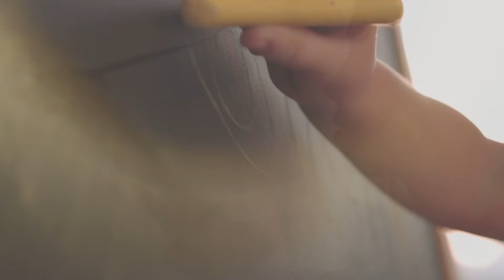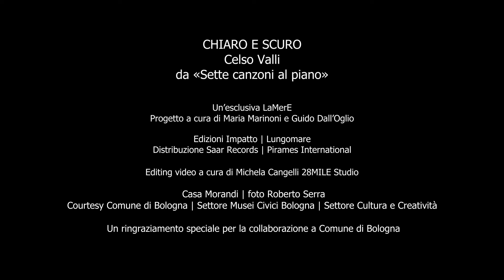Celso Valli: Chiaro e scuro | Official Video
CHIARO E SCURO di Celso Valli è tratto da «Sette canzoni al piano».
Ascolta l'Album «Sette canzoni al piano» in streaming, anche in Dolby Atmos e download

Progetto a cura di Maria Marinoni e Guido Dall’Oglio. Un’esclusiva LaMerE.
Edizioni Impatto | Lungomare.
Distribuzione Saar Records | Pirames International.

Editing video Michela Cangelli 28MILE Studio.

Foto Casa Morandi Roberto Serra, courtesy Comune di Bologna | Settore Musei Civici Bologna | Settore Cultura e Creatività.

Un ringraziamento speciale per la collaborazione è rivolto a Comune di Bologna | Settore Musei Civici Bologna | Settore Cultura e Creatività.